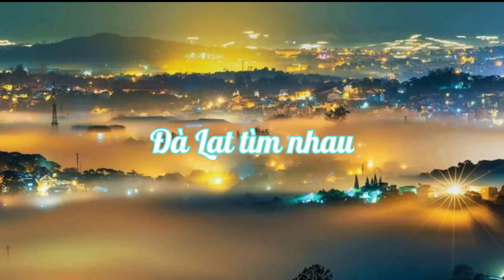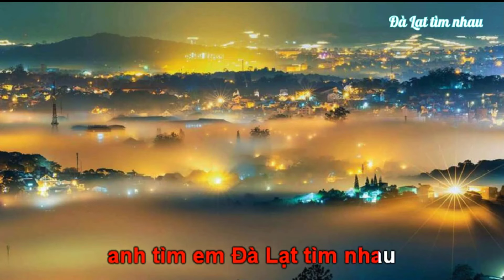(KARAOKE) ĐÀ LẠT TÌM NHAU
Nhạc: Võ Thế Hùng
Thơ: Xuân Lợi